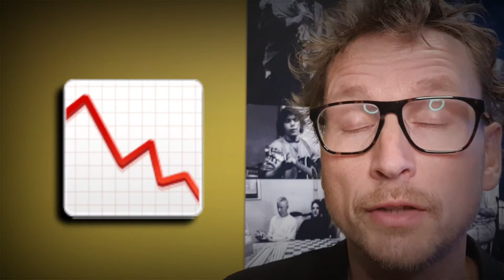Filmpje Nummer 002 Dna van de melkboer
In dit filmpje zegt Pieter Jouke dat ... ehm ... Nou kijk anders maar even, dat kost minder tijd dan dit helemaal lezen.